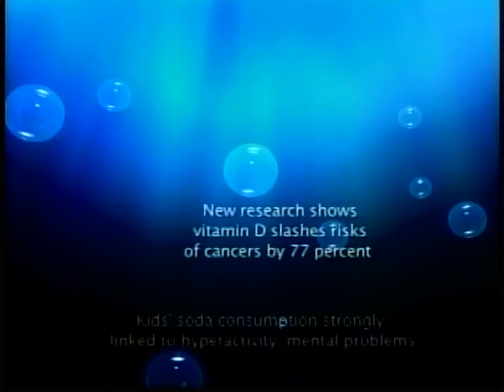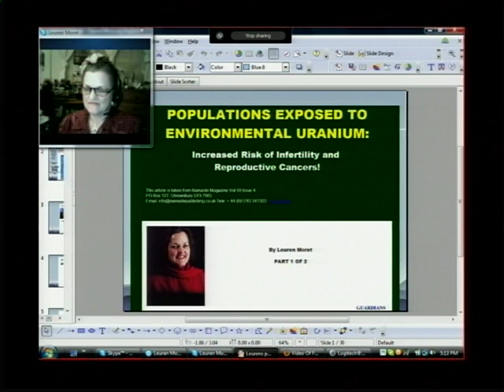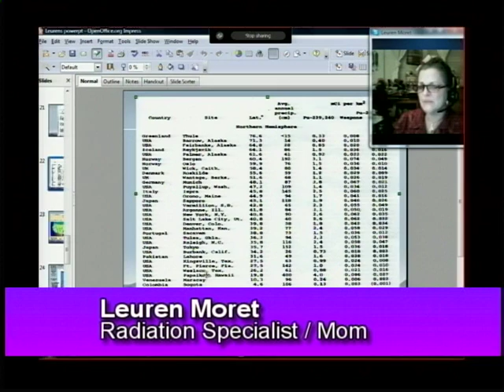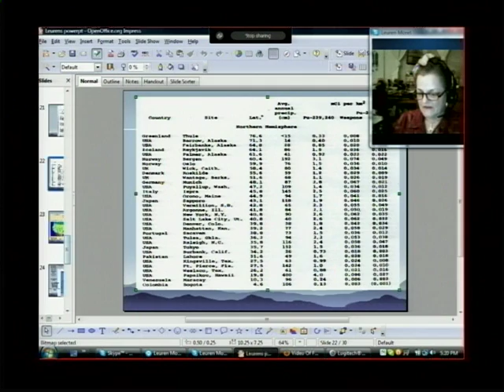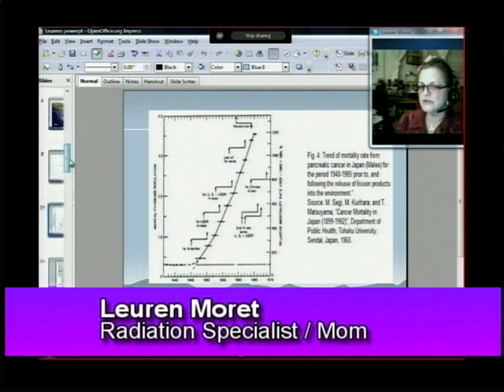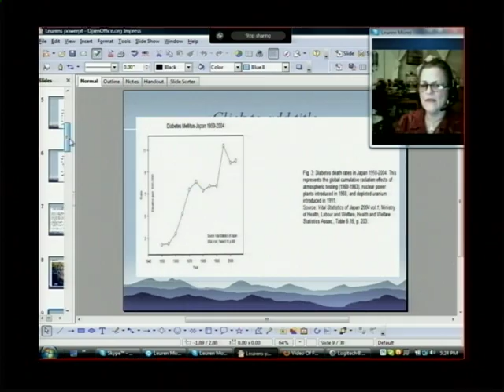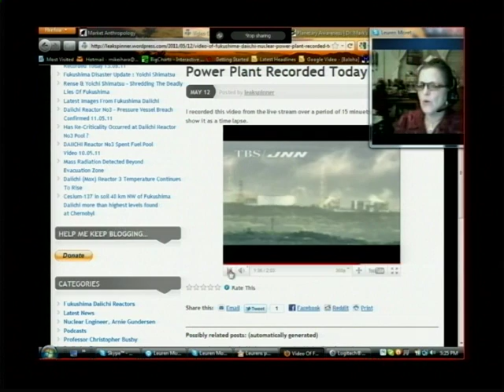Leuren Moret Interview - Deadly Rain I - Radioactive Plume Over the continental U.S and Hawaii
An interview with former Lawrence Livermore nuclear scientist Leuren Moret showing polar radiation plumes migrating from the Japanese Fukushima power plant, across the northern Pacific to the U.S., south to Baja, and back to Hawaii.